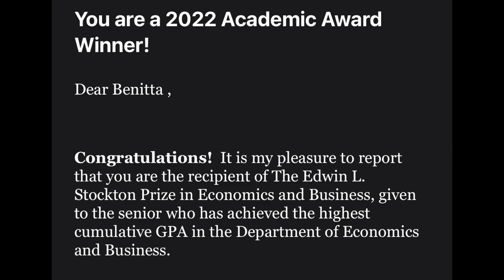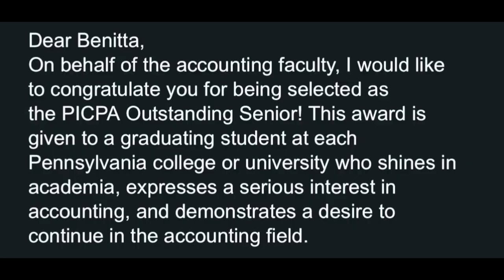LIFE IS WILL SMITH AND I AM CHRIS ROCK - EXCEPT I DID NOT PROVOKE LIFE / FIGHTING DEEP SADNESS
00:00-01:28 Intro
01:29-04:07 Youtube pause
04:08-05:26 Romanticize my life
05:27-09:10 Tears and awards
09:11-12:43 Not all that glitters is gold
12:44-16:22 These weapons keep forming chile
16:23-17:41 Loneliness
17:42-21:00 The power of friendship
21:01-25:01 Things that help me cope
25:02-29:55 Christian shame
29:56-32:34 A message of hope
32:35-33:31 Outro

Open me...

Quick Facts:
Name: Benitta
Nationality: South African
Age: 22
Faith: Christian